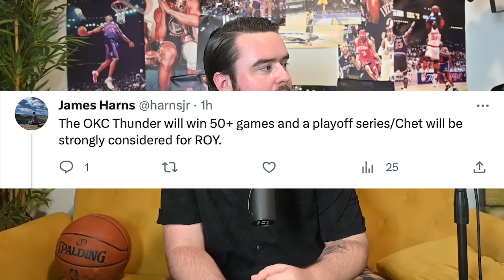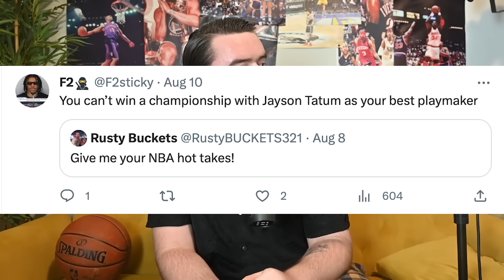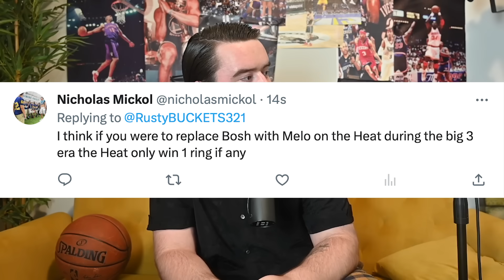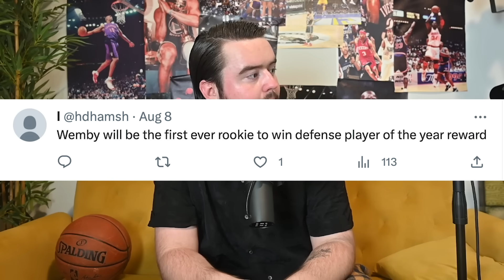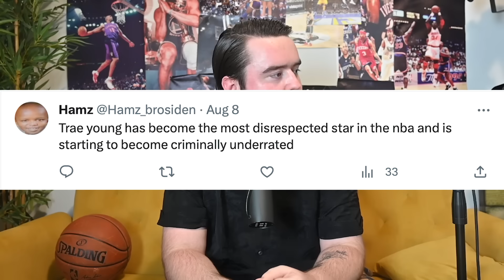"Chris Bosh Was Better Than Melo!" | Reacting To Hot Takes!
Hot Takes every Sunday is back again just in time for football season.